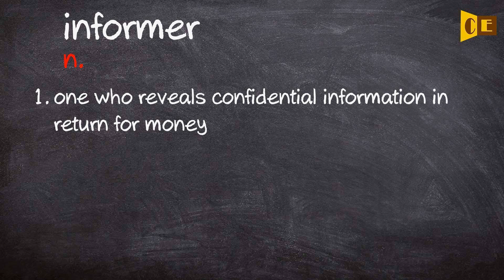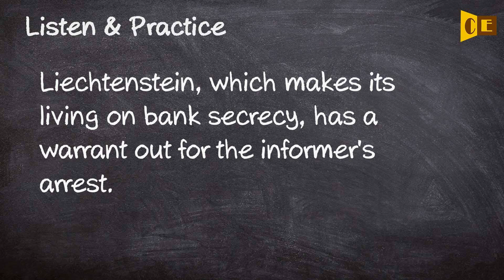Informer Pronunciation, Paraphrase, Listen & Practice